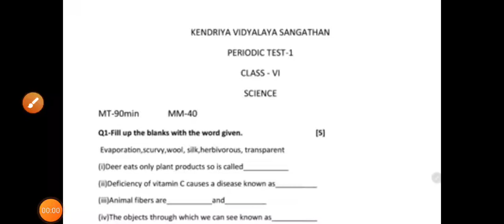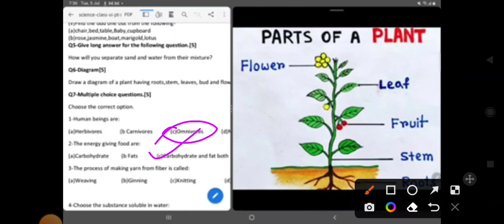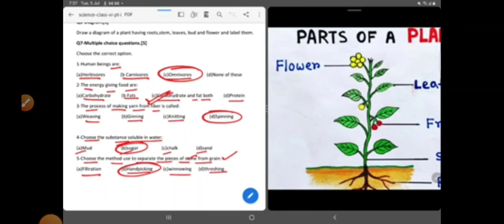Class-6 science pt-1 paper kvs question paper/ PT-1 paper Class-6 kendriya vidyalaya question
CBSE n NCERT all subjects ki video is available*